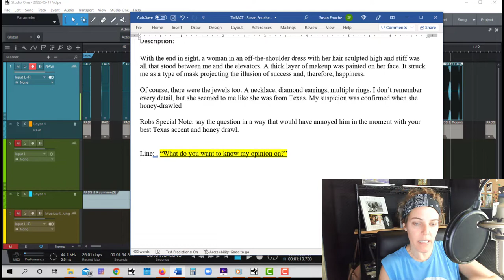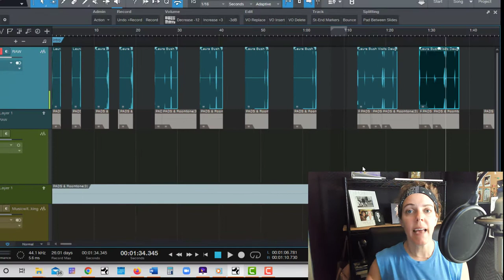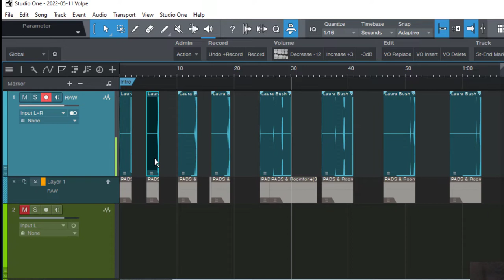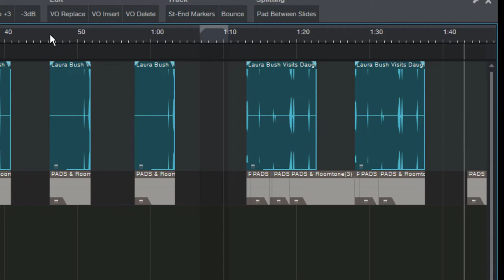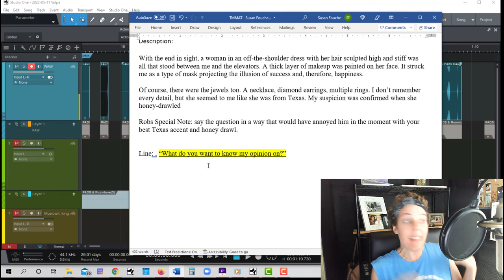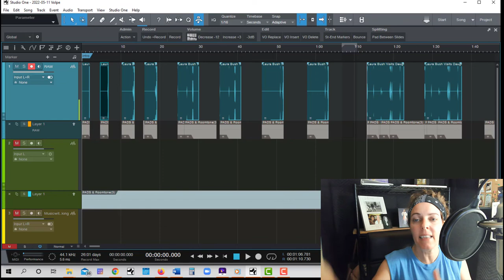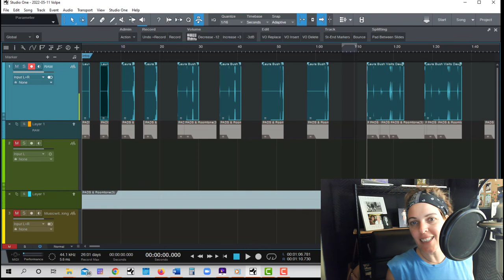🔑Can Anyone Be an Audiobook Narrator? How to Perfect a New Character Voice using Studio One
🔑Can Anyone Be an Audiobook Narrator? How to Master a New Character using Studio One

So, can anyone be an audiobook narrator? Sure!! In this video, I'm going to show you how to perfect a new audio book character's voice using Studio One. This trick has helped out in many audio books and is a technique I teach to my students!

Below are some great RESOURCES to reinvest in your voice over business:

🔑Please follow this link to check out Anthony’s ACX course that teaches you how to make money recording audiobooks using ACX

💡Follow this link for my eLearning course. Over three hours of great instruction to get you up and running in eLearning like a pro!

🌹 Looking for a GREAT Voice Over Community?? A VO's Journey Facebook Group is THE BEST!! We're a judgement free community full of encouragement and helpful advice!!

👍Looking to take Amazing Voice Over Courses??? Check out A VO Journey Elite Academy! You'll have access to 5 live classes every week, and you'll learn a whole lot about the industry. AND!! I teach the vocal delivery class on Monday, so you'll get me as one of your teachers!!

🕶Do you want to learn how to narrate eLearning courses like a pro?

💚Here is the link to Anthony’s Course, “How to Make $20K on Fiverr” course

I’d love to meet you!
Remember: Keep Going! You're doing great!
🚀 My Choice for SMALL BUDGET Recording and Studio Essentials:
Mic, Headphones, & Recording Software
☑️Blue Yeti Nano Premium Condenser USB Microphone
☑️ Sony ZX Series Wired On-Ear Headphones

🚀 My Choices for MEDIUM BUDGET Recording and Studio Essentials:
Mic, Mic Stand, Interface Bundle:
✅sE Electronics - 2200 Large Diaphragm Cardioid Condenser Mic with Shockmount and Filter
✅Gator Frameworks Short Weighted Base Microphone Stand
✅Focusrite Scarlett Solo (3rd Gen) USB Audio Interface

🚀 My Choices for LARGER BUDGET Recording and Studio Essentials:
✅Audio-Technica AT4047/SV Cardioid Condenser Microphone

🚀Other Important Pieces For Your Studio
✅Replacement Cables (I recommend replacing your cables every couple years):
Proco EXMN-25 Excellines Microphone Cable 25 Ft with Neutrik Connectors
✅Studio Wall Treatment:
96 Pack 12"X 12"X1" Acoustic Panels Studio Soundproofing Foam Wedge Tiles
✅Webinar/Video Production Extra Equipment:
PC Webcam for Streaming HD 1080P with ringlight
USB Microphone, TONOR Cardioid Condenser Computer PC Mic with Tripod Stand

📌To Replay Can Anyone Be an Audiobook Narrator? How to Perfect a New Character Voice using Studio One